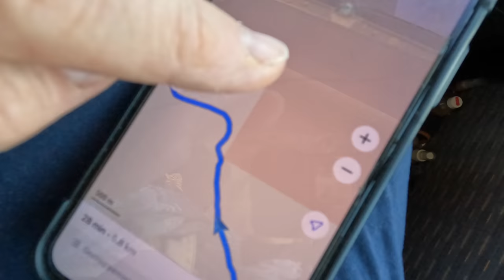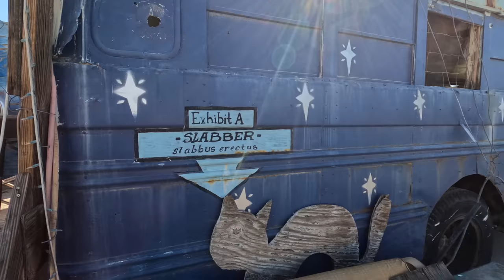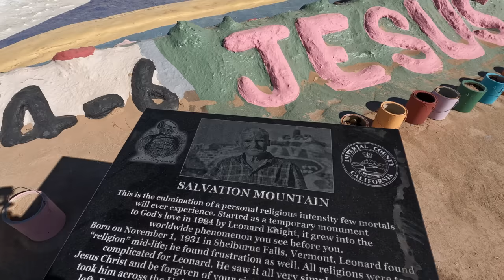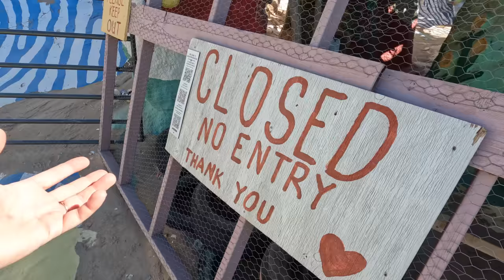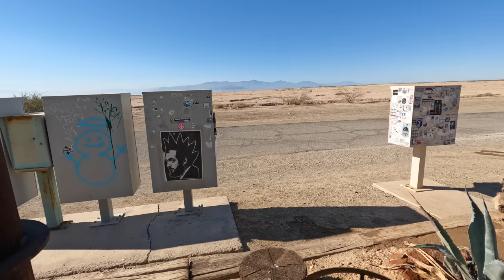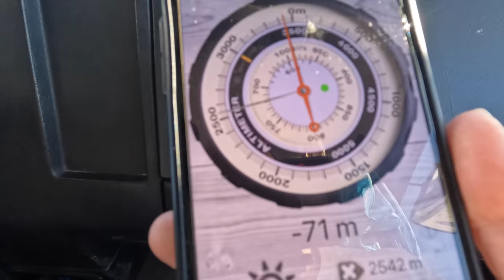Vivere senza LEGGE nel 2023 in California 🔥 USA NASCOSTI 😵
Episodio 658: Entriamo a Slab City dalle retrovie, già di per se si tratta di un posto poco turistico, ma è passando da dietro che se ne comprende ancora di più l'essenza. L'ultimo luogo in cui regna la libertà, così lo definiscono gli slabbers, ovvero chi vive in questo posto, ma è vero? E'proprio cosi? E sopratutto è così pericoloso visitare questo luogo? E poi? Il Salton Sea, luogo di cui abbiamo parlato, ma che merita una nuova visita perché il tempo passa i problemi restano e anzi, peggiorano e quindi è giusto non dimenticare. ma poi si cambia tenore, riprendiamo la visita del deserto per raggiungere un luogo che non dimenticheremo mai più!

Bruno Sandonà
Giuseppe Tegas
Andrea Macchinelli
Dario Fusetti
Simone Lorenzi
Roberto Bellotto
Giulia Sabatini
Roberto Pescatori
Gabriele Di Cosmo
Laura Melis
Tomasz Piotr Tomczyk
Emanuele Veronese
Mario Giuseppe Carletto
Hans Albert Ilardi
Stefano Cerulli
Marco Falzoni
Carmine Feleppa
Giuseppe Blonda